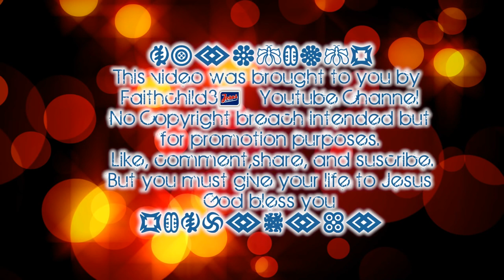GHANA VINE PRAISE TIME OF INSPIRATION VOL 6 WORSHIP